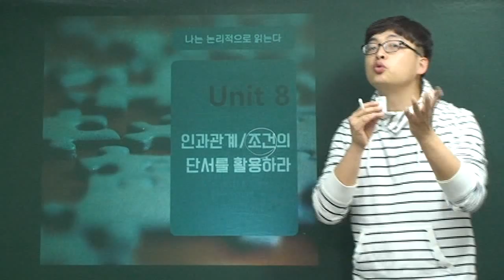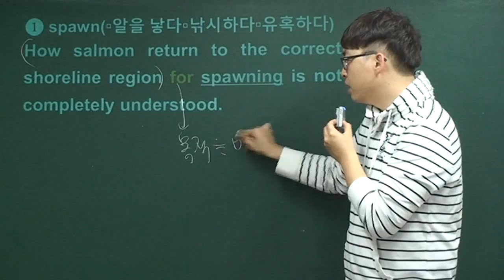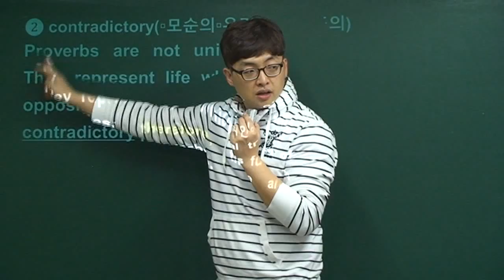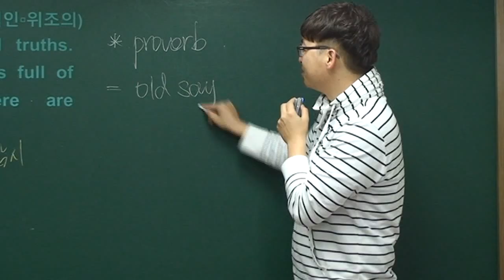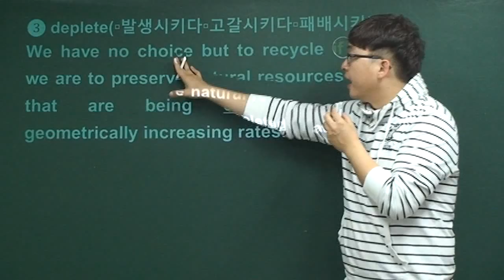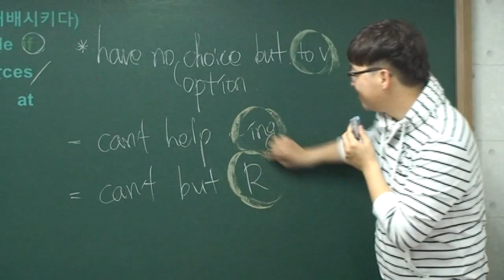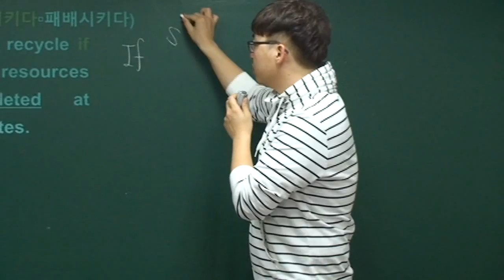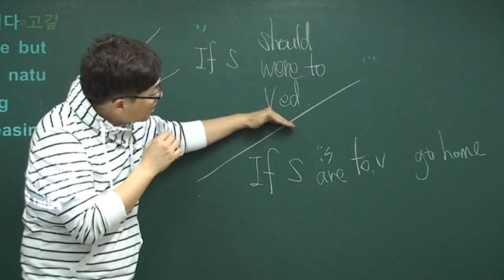[포마][Logic&Inference] Unit 8-1